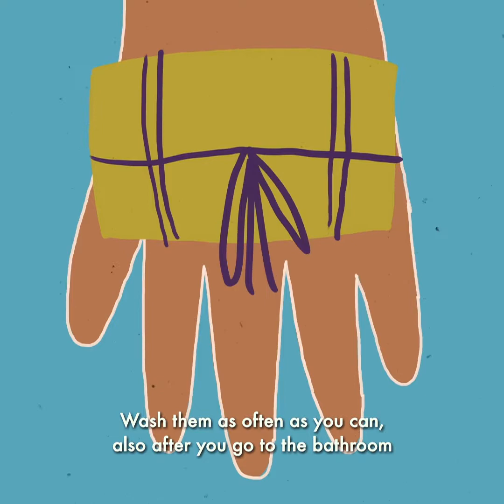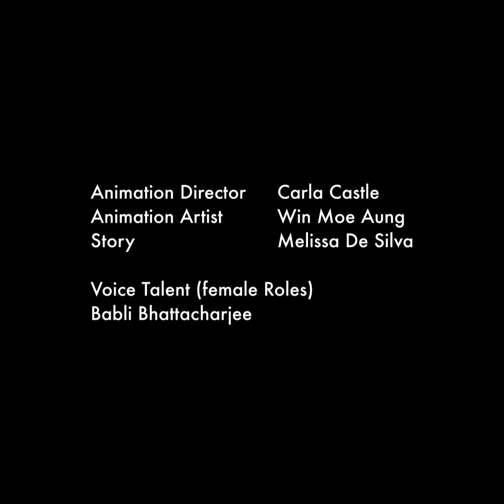The Boy and the Coin - Bengali (square)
This short animated film, ‘The Boy and the Coin’, is about a boy in India during the coronavirus pandemic, who has to buy food for his sister, and the misadventures that result.

Presented in 1:1 square ratio to suit KaiOS mobile phone screens. To find out more about KiaOS and producing videos for small screens,